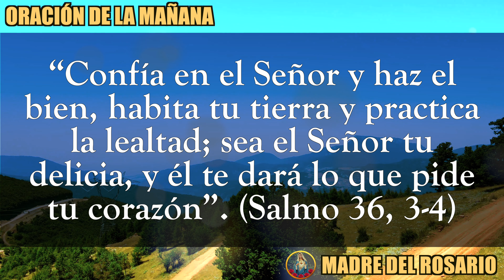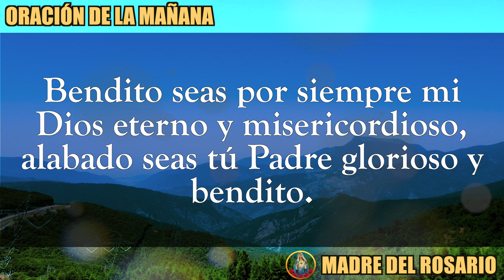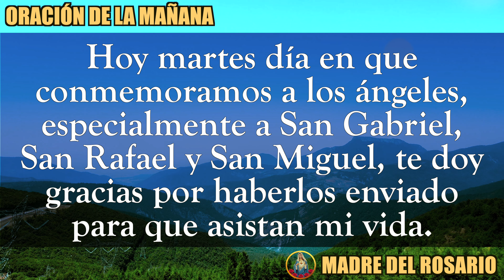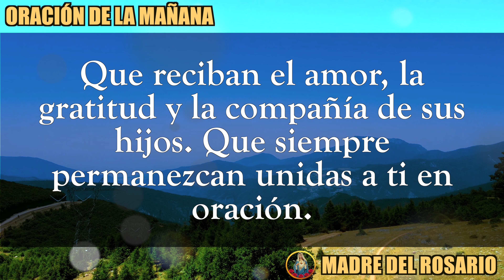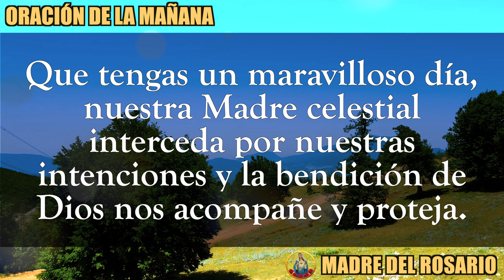ORACIÓN DE LA MAÑANA - MARTES 08 noviembre 2022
Dios los bendiga abundantemente y nuestra Madre del Rosario interceda por cada uno de nosotros. MARTES 08 noviembre 2022.